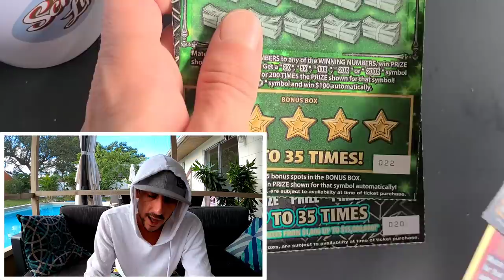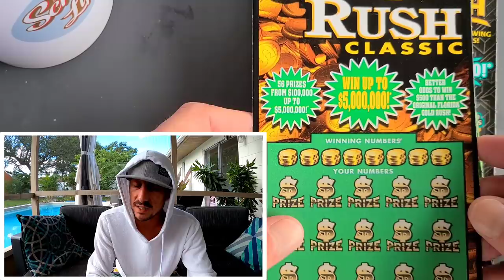OMG!!! This just Happened!!!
1 x $30 Goldrush Supreme
1 x $30 Fastest Road to a Million
1 x $20 Luck
1 x $20 Goldrush Classic